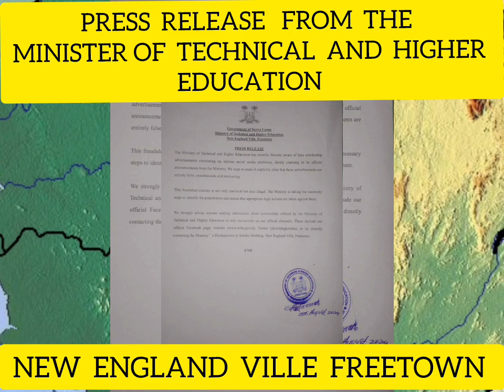The Ministry of Technical and Higher Education issues a press release ........